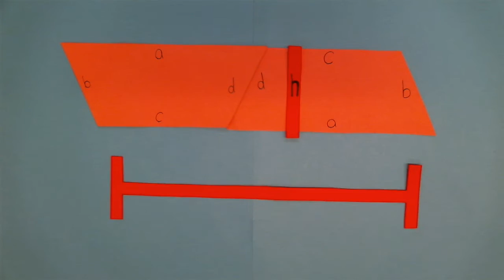Trapez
Eine achte Klasse der Oberschule in den Sandwehen hat in dem Fach Mathematik die Flächenformeln trickreich umgesetzt.